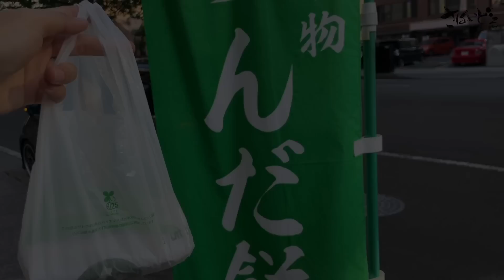【宮城県旅③】車中泊旅しながら釣りへ！海でまさかの出会いが…!?【47都道府県制覇の旅】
👇さばいどるチャンネルとは👇
本気で無人島生活を目指すアイドル(かほなん)がスキル、知識、体力作りを、自然を楽しみながら勉強&実践するチャンネル
(チャンネルで実践した事を真似をするかどうかは自己責任でお願いします。)

👇かほなんとは？👇
岐阜県出身
キャンプ、釣り、登山などの野遊びが好きな女子、なんでもやってみたい人
普段は東海地方でライブ活動をしているアイドル(サバイバル×アイドル＝さばいどる)
山を買い、狩猟免許や重機の資格も持つ

👇サブチャンネル👇
(スタッフ撮影や、狩猟などの試聴注意な動画)

👇メディア情報、イベント出演情報はTwitterで更新しています👇
(固定ツイートを見てね！

👇アウトドアの本を出しました✨👇
【Amazon】